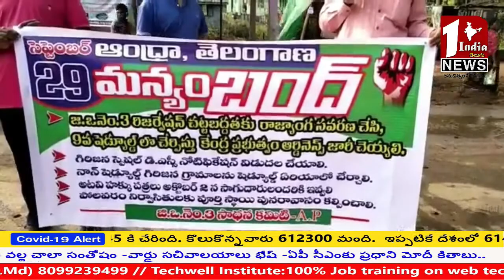మన్యం లో బంద్ ...జీ. ఓ నెం 3 రిజర్వేషన్ చట్టబద్ధతకు రాంజ్యాంగ సవరణ చేయటం కోసం